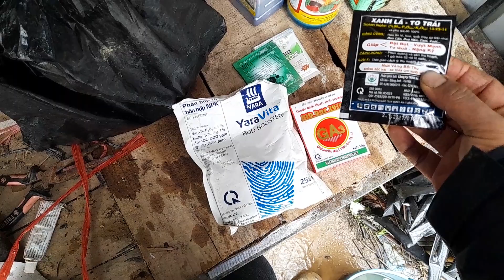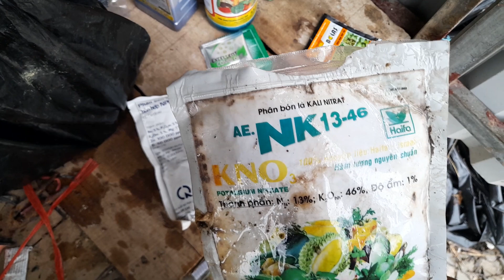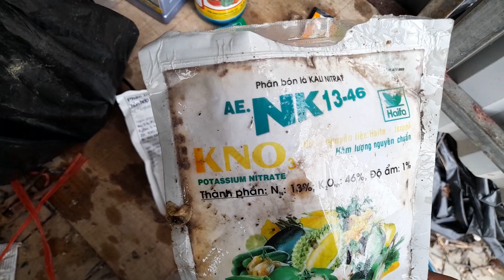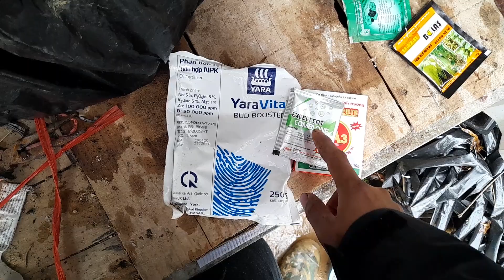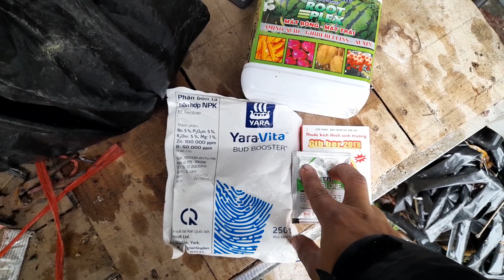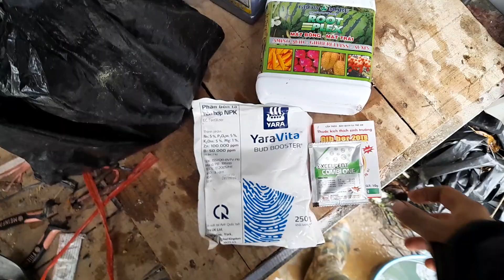Một bình thuốc kéo cánh tiêu chuẩn cho cúc pha lê , kim cương tết.